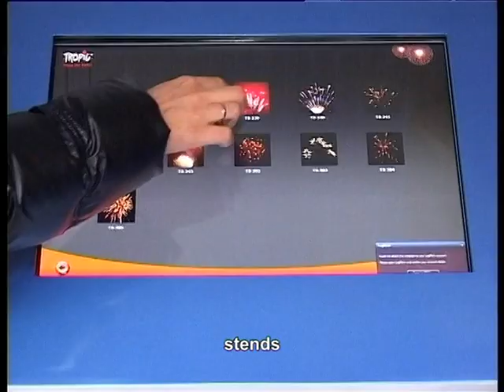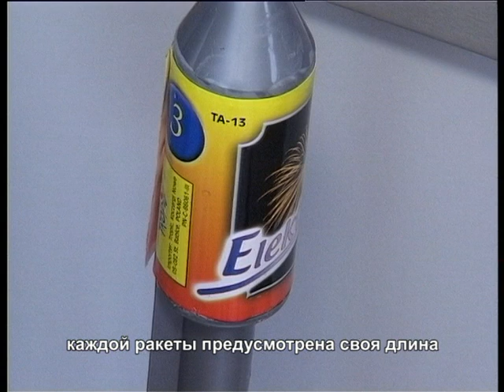Аldi Рirotehnika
Фейерверки компании Aldi-pirotehnika с каждым годом все разнообразнее.    Ассортимент этого года пополнился новой, ещё более красочной, яркой и эффектной пиротехникой.
Aldi-pirotehnika
Огре, Яунрубени
43-й км шоссе Рига -- Даугавпилс